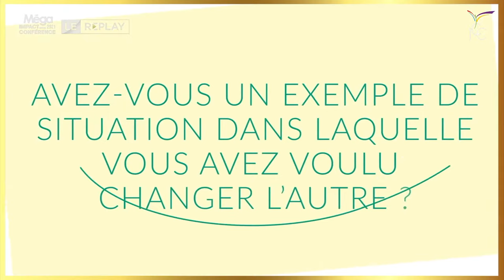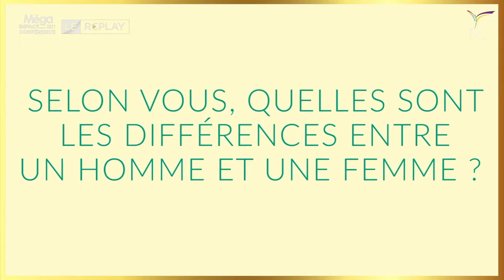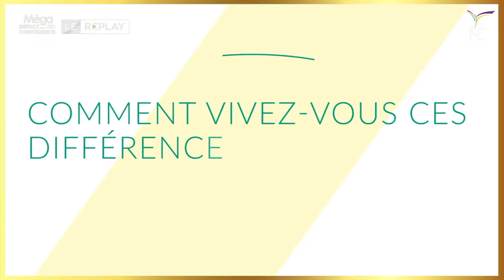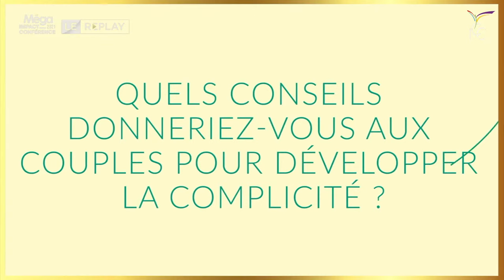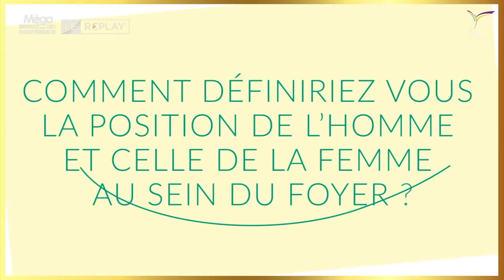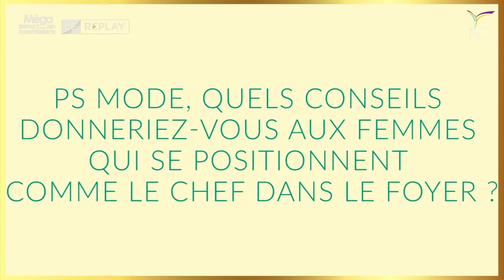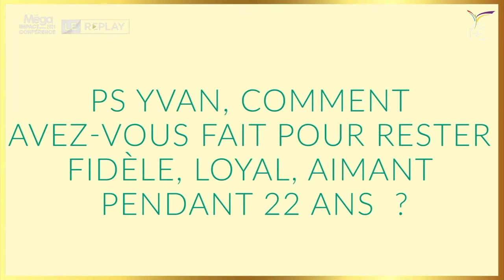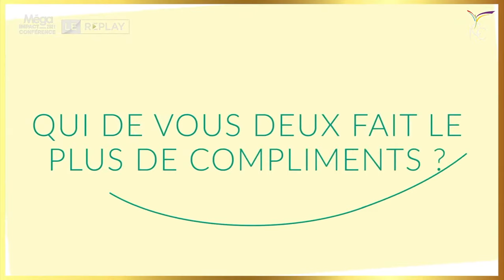SECRETS DE COUPLES ÉTOILÉS (PARTIE 2) - Ps Mode & Yvan CASTANOU - MIC21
Vous regardez l'émission « SECRETS DE COUPLES ÉTOILÉS (PARTIE 2)» avec les Pasteurs Mode & Yvan CASTANOU.

Cette émission a été diffusée durant « Méga Impact Conférence 2021 » qui avait pour thème « QUE TA LUMIÈRE BRILLE ».

Vous désirez devenir une pierre vivante du plus grand centre de conférence chrétien construit en Europe ? Rejoignez maintenant les bâtisseurs du Royaume en cliquant

1• VOUS VENEZ D’ACCEPTER JÉSUS

VOUS ÊTES UN NOUVEAU CONVERTI OU TOUT SIMPLEMENT NOUVEAU, RENCONTREZ NOS CONSEILLERS DANS UNE SALLE VIRTUELLE

3• SOUTENIR, LIBREMENT ET SANS CONTRAINTE LA VISION D'IMPACT CENTRE CHRÉTIEN EST POUR VOUS L'OPPORTUNITÉ D'ÊTRE UNE PIERRE VIVANTE D'UN ÉDIFICE SPIRITUEL D'ENVERGURE QUE DIEU CONSTRUIT DANS LA FRANCOPHONIE

6• INSCRIVEZ-VOUS À IMPACT ÉCOLE BIBLIQUE INTERNATIONALE, véritable plateforme d’accélération de votre destinée

9• REJOIGNEZ LA LISTE DE DIFFUSION DU PASTEUR YVAN CASTANOU SUR TELEGRAM :
Envoyez le mot CONTACT au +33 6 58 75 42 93 depuis l'application TELEGRAM puis suivez les étapes qui vous seront indiquées dans le message que vous recevrez.

13• RETROUVEZ NOS CULTES ET CONFÉRENCES SUR NOTRE APPLICATION MOBILE SMARTICC

POUR EN SAVOIR PLUS SUR NOS SERVICES ET FORMATIONS, RENDEZ-VOUS SUR NOTRE SITE INTERNET :